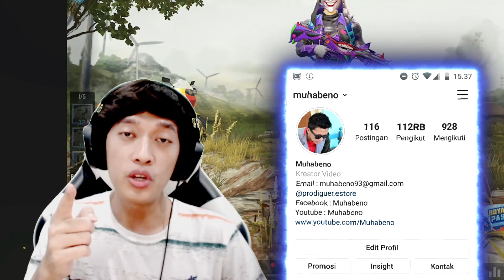GACHA SKIN FIRAUN TERBARU BISA JUAL MOTOR NIH !! BENER-BENER SKIN SULTAN - PUBG MOBILE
Spesifikasi Red Magic 5S :

· 144Hz: refresh rate 6.65″ AMOLED ESports Display
·  5G: SA + NSA dual modes support all key regions
·  Qualcomm Snapdragon 865: LPDDR5 12GB + UFS 3.1 256GB
·  Active Liquid-Turbo Fan 3.0-Supreme Cooling Accessory: Trinity Cooling System
·  Built-in 320Hz Shoulder Trigger Buttons: Play Like a Pro
·  64MP Sony Triple Camera: IMX686 Sensor+ Super-night mode
·  4,500mAh Battery: Up to 55W Quick Charge

Top up uc murah , aman , dan terpercaya beli di